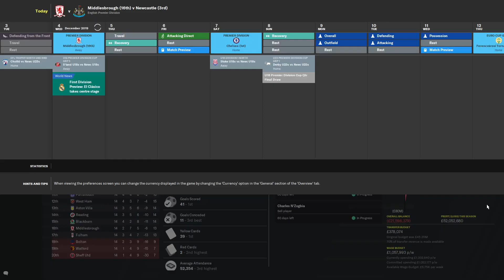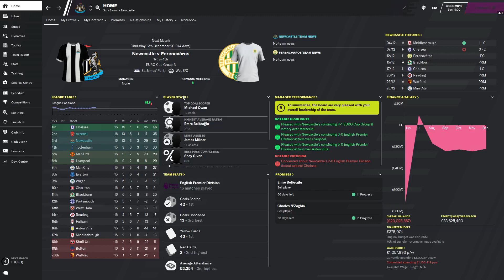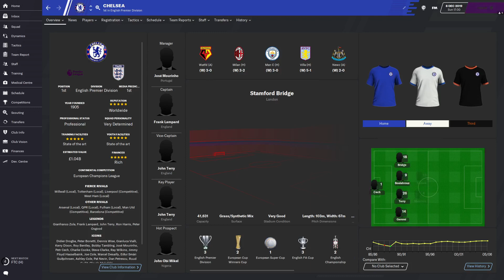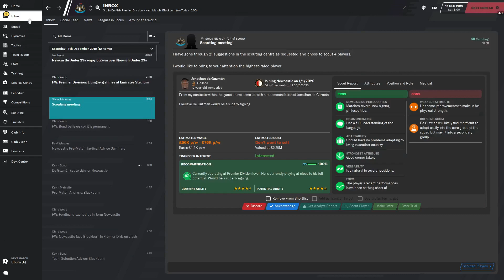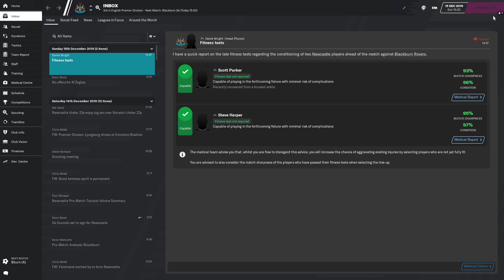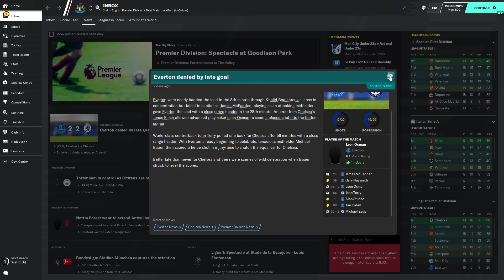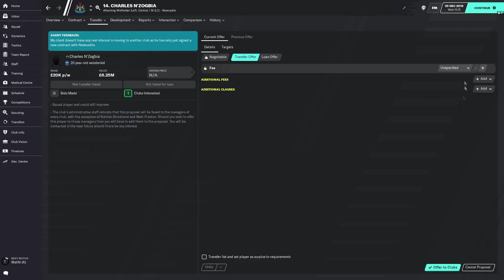BIG JANUARY SIGNINGS | FOOTBALL MANAGER 06/07 DATABASE | ONLINE FUNNY MOMENTS #4